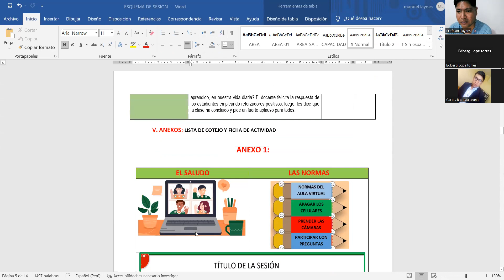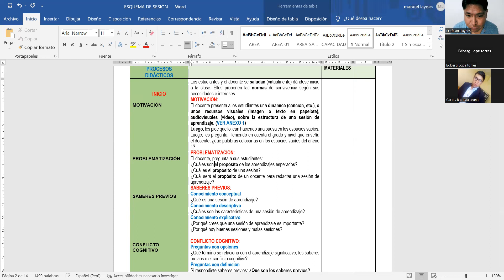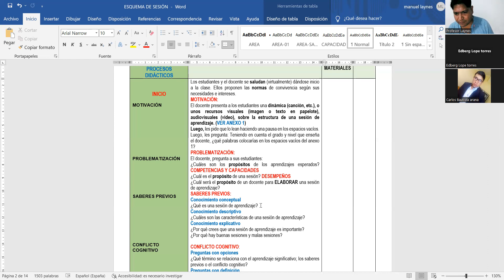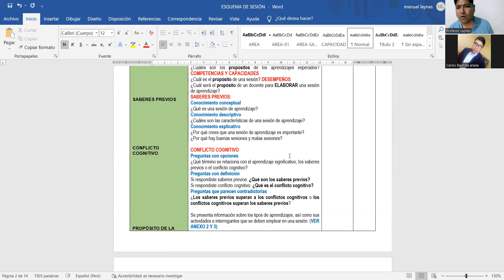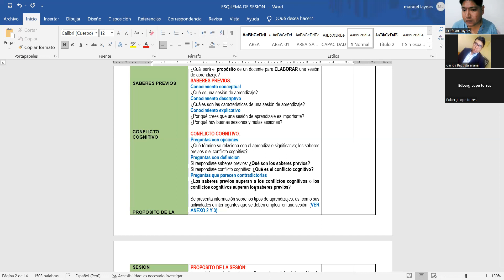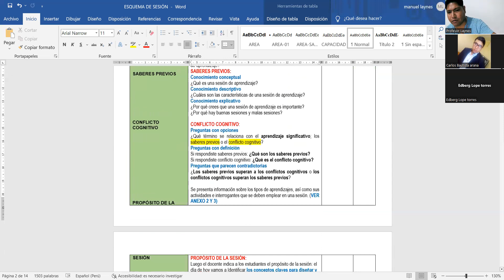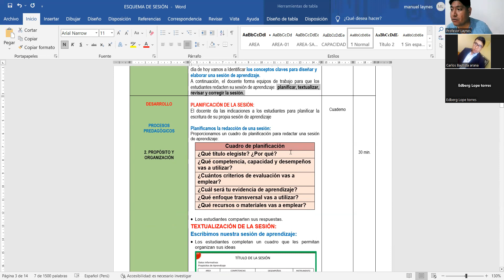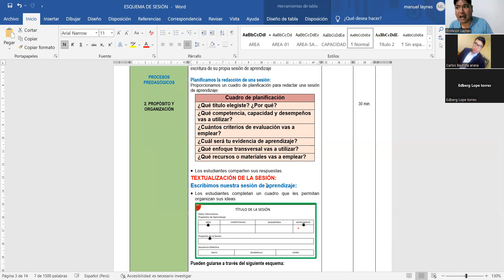ELABORA UNA SESIÓN 1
TRATA SOBRE LOS CONCEPTOS CLAVES QUE NECESITAMOS SABER PARA ELABORAR UNA SESIÓN DE APRENDIZAJE: APRENDIZAJES ESPERADOS, PROPÓSITO DE LA SESIÓN, SECUENCIA DIDÁCTICA (MOTIVACIÓN, SABERES PREVIOS, CONFLICTO COGNITIVO, PROBLEMATIZACIÓN, PROPÓSITO DE LA SESIÓN), PROCESOS PEDAGÓGICOS, ETC.